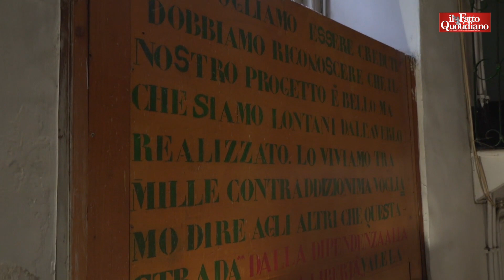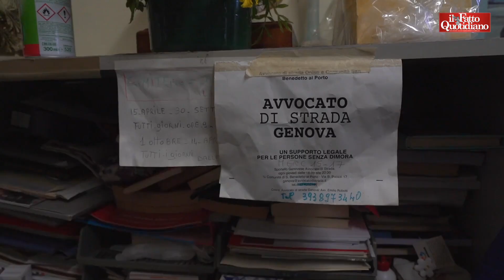Don Gallo, i 50 anni della comunità San Benedetto raccontata da chi l'ha vissuta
di Pietro Barabino